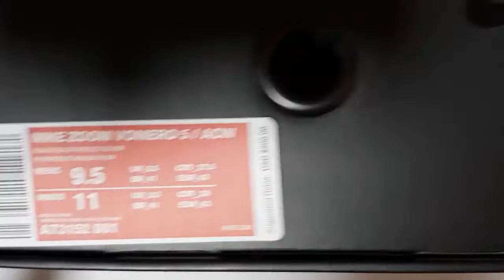NIKE X A-COLD-WALL ZOOM VOMERO 5 unboxing/NIKE ACW ZOOM VOMERO 5 BLACK on feet review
Style Code AT3152-001
it's AUTHENTIC
NIKE X ACW ZOOM VOMERO 5 BLACK